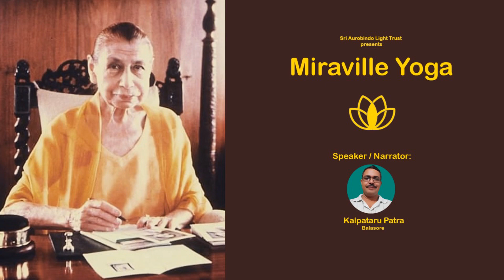ହେ ପ୍ରଭୁ ମୋର ସମସ୍ତ ଅଙ୍ଗ ପ୍ରତ୍ୟଙ୍ଗକୁ ଓ ମୋର ଚେତନାକୁ ବଳିୟାନ କର । କଳ୍ପତରୁ ପାତ୍ର । ବାଲେଶ୍ବର l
Based on the Philosophy of Sri Aurobindo and The Mother .